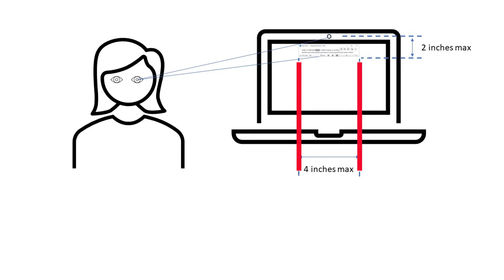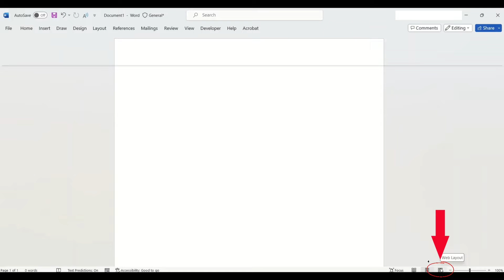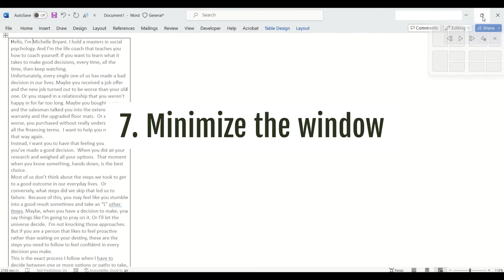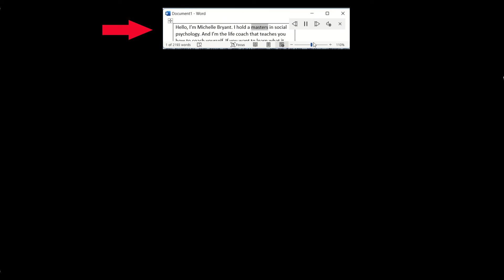How To Make A Teleprompter With Microsoft Word | Never Memorize A Script Again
I made a teleprompter and wanted to share it with all of you. Try THIS DIY Teleprompter Setup for YouTube videos. All it requires is a computer, a camera, and Microsoft Word. Enjoy!

Photo credit: Tabrizi Productions
If you are ready to start your journey to self-care, check out my E-BOOK